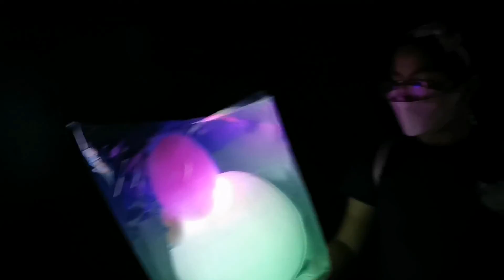01/Traveling in Indonesia //Jakarta Aquarium & Safari🦈😎 เที่ยวพิพิธภัณฑ์​สัตว์​น้ำกลางกรุงจาการ์ต้า​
Jakarta Aquarium & Safari🦈😎 เที่ยวพิพิธภัณฑ์​สัตว์​น้ำกลางกรุงจาการ์ต้า​ ประเทศ​อินโดนีเซีย